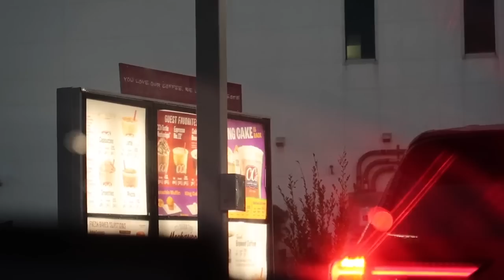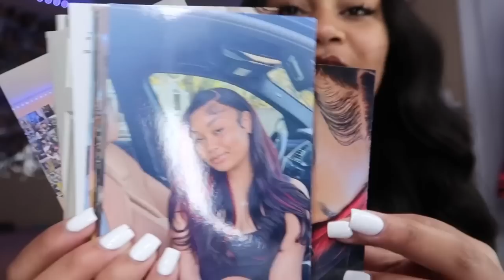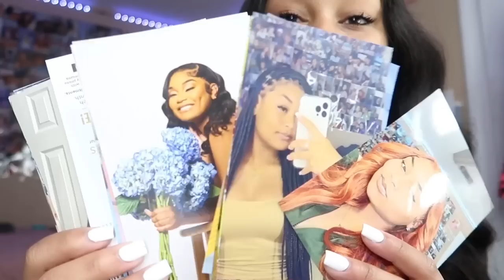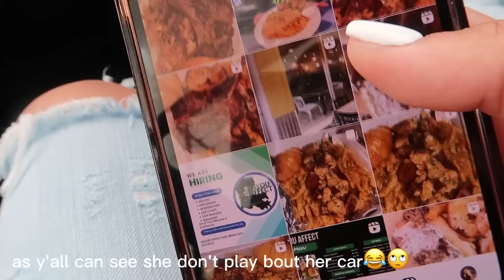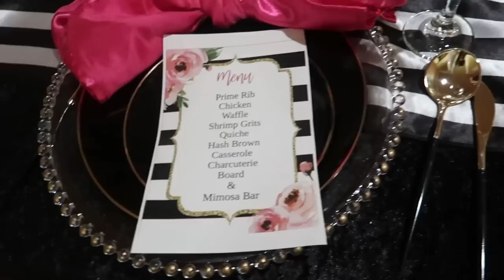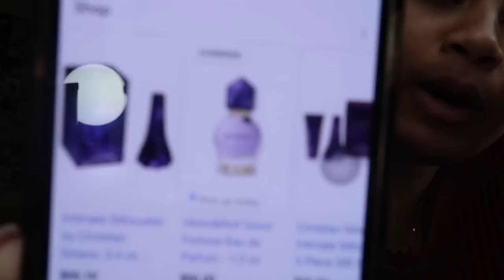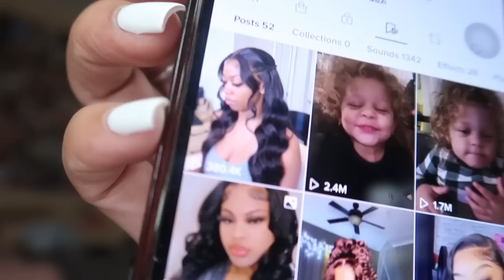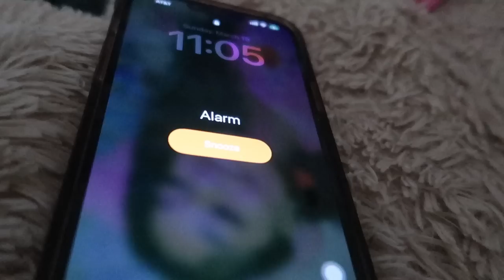Weekend VLOG | brunch, nails, mini grwm + more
✨ DownLoad FreePrints from the AppStore Today! ✨

Your free photo prints are printed on your choice of deluxe glossy or premium matte paper and delivered to your doorstep in just days.
Thank you for tuning in today’s video! If you don’t mind, drop some video ideas down below that you guys want to see☺️

My camera ↓

FAQ⁉️
Age? 17
Record with? Canon g7x mark ii